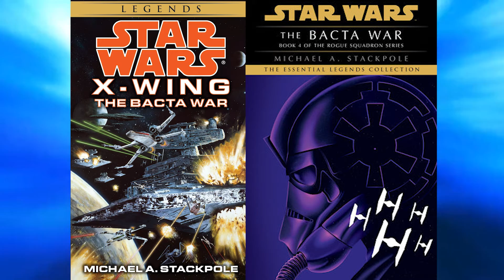The Bacta War Review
In this video a review The Bacta War my Michael A. Stackpole.